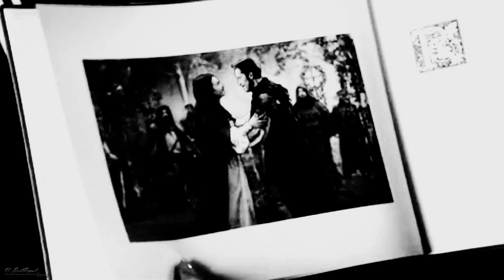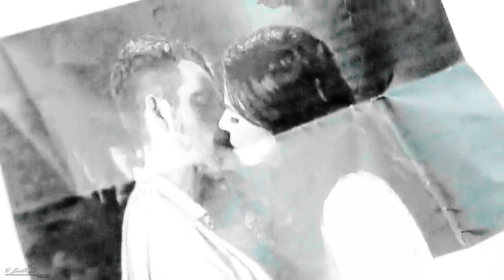Regina & Robin | Human [4x19]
I think this song works perfectly with these two so well too. Aren't they just perfect?! I love them so much haha but you guys probably already know my insane love for these two.
I've waited 4 months for this reunion. And this is what we get?!  I'm really hoping this pregnancy is a lie. I just want my babies to be happy... *sobbing*

● Coloring: xXWhisperOfDreamsXx